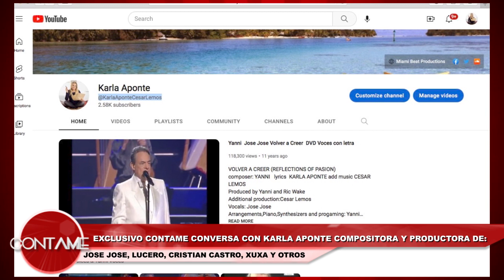Entrevista Karla Aponte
Entrevista Karla Aponte  para Contame TV Show - ATB Bolivia
Abril 2023